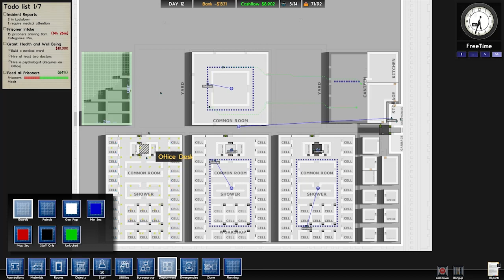Construction + Prison Architect + Low Risk #11 = Still Got Man Flu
Episode 11 of Construction + Prison Architect + Low Risk. PA is a management / building game inspired by dwarf fortress, dungeon keeper, theme hospital etc. All footage is from the Alpha 8 which can be found at:

Thanks to Introversion Software for allowing me to make this video!

Post in the comments for future projects :)

All other music / sounds from Prison Architect or Public Domain